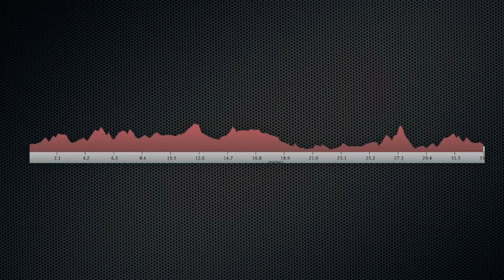Jeremiah Bishop Alpine Loop Gran Fondo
Jeremiah Bishop's favorite training route earned its nickname with glorious mountain top meadows, winding climbs and hillside farms reminiscent of the Austrian, German and Swiss settings where he has competed.

Now this magnificent scenery is the backdrop for the most challenging and adventurous Gran Fondo in the United States. The route begins in Harrisonburg, Virginia and covers 104 miles featuring 11,500 feet of climbing.

The Alpine Loop Gran Fondo provides the opportunity and inspiration for individuals and teams to take on great challenges in support of worthy causes. All event proceeds will directly support community charities, local schools and cycling infrastructure.